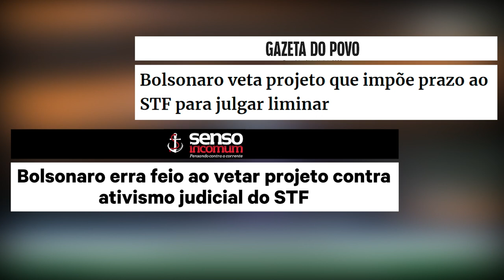Bolsonaro tem rabo preso no STF, 7 de setembro é TEATRO